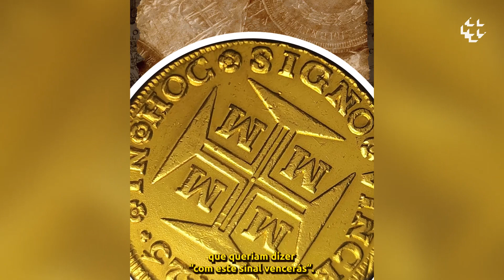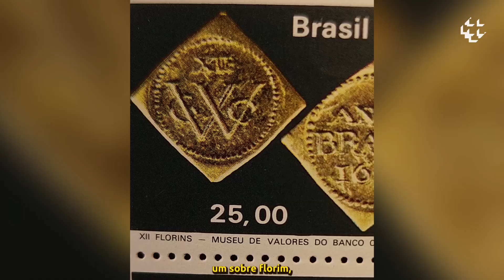O Outro Lado da Moeda #2 - Selos Comemorativos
Dobrões, vinténs, patacas... o Brasil já teve várias moedas ao longo da história. Algumas são tão importantes que viraram selos! Já viu? Confira neste novo episódio de oOutroLadoDaMoeda!